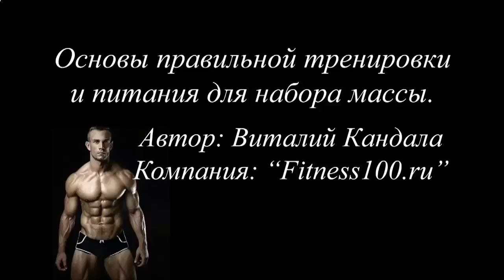КАК В ТРЕНАЖЕРНОМ БЫСТРО НАКАЧАТЬ ПРЕСС